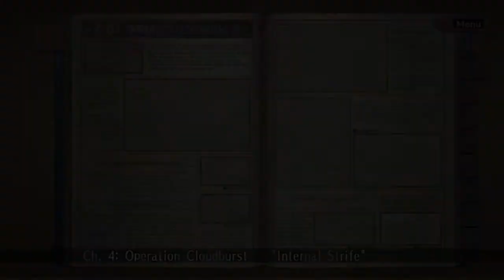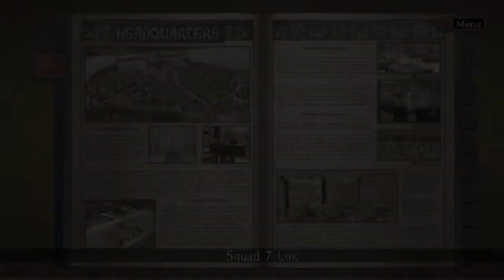Let's Play Casually: Valkyria Chronicles [BLIND] Part 7A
We continue with the story.
First part of the seventh episode.